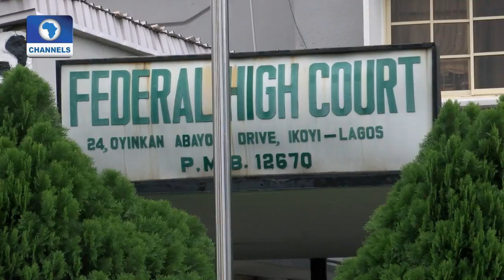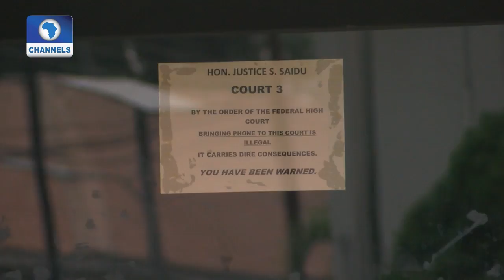Law Weekly 2